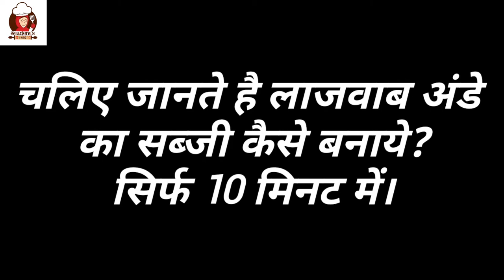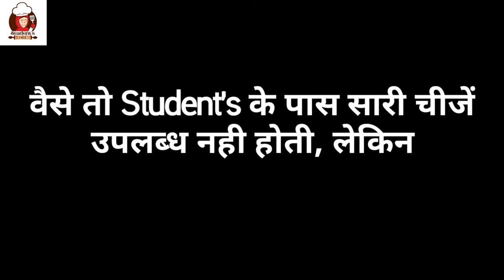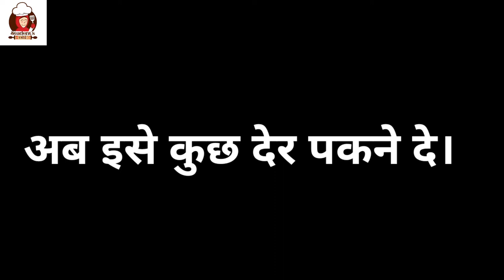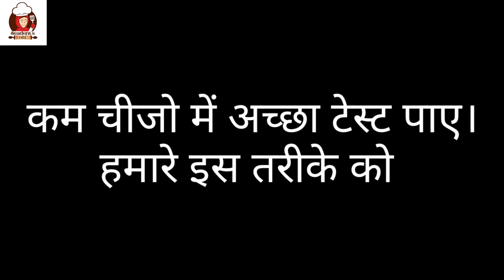Student's कम चीजो में बनाये अंडे की सब्जी मात्र कुछ मिनटों में | Egg Curry Recipe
अंडे की सब्जी बनाने का बेस्ट तरीका इससे अच्छा कुछ नही हो सकता है, क्युकी यह कम चीजो में जल्दी और अच्छा सब्जी बनता है और यही सब रेसिपी हम अप लोगो के साथ शेयर कर रहे है|

🎀 Thank You Again Everyone:) 😍😍🙏